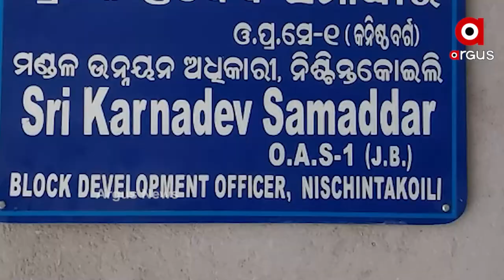ରାସ୍ତା ଉପରେ ଚାଳିଛି ଅଙ୍ଗନଓ୍ବାଡ଼ି କେନ୍ଦ୍ର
ରାସ୍ତା ଉପରେ ଚାଳିଛି ଅଙ୍ଗନଓ୍ବାଡ଼ି କେନ୍ଦ୍ର ନିର୍ମାଣ। ଯାହାକୁ ସ୍ଥାନୀୟ ଲୋକେ ବିରୋଧ କରିବା ସତ୍ତ୍ବେ ମଧ୍ୟ କାମ କରିଚାଲିଛି ପ୍ରଶାସନ। ଜିଲ୍ଲାପାଳ ଏବଂ ବିଡ଼ିଓ ଜାଣିଥିଲେ ସୁଦ୍ଧା କୌଣସି ପଦକ୍ଷେପ ନେଉନଥିବା ଅଭିଯୋଗ କରିଛନ୍ତି